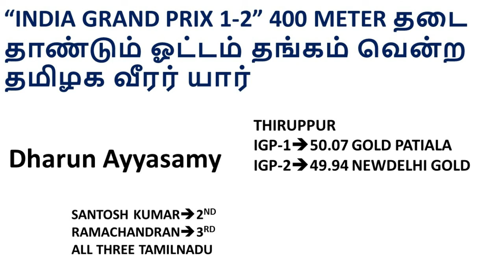CURRENT AFFAIRS IN TAMIL | DAILY CURRENT AFFAIRS 2019 |FEBRUARY 2019 CURRENT AFFAIRS 28-02-2019 #2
CURRENT AFFAIRS IN TAMIL | DAILY CURRENT AFFAIRS 2019 |FEBRUARY 2019 CURRENT AFFAIRS 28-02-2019 #2 “INDIA GRAND PRIX 1-2” 400 METER தடை தாண்டும் ஓட்டம் தங்கம் வென்ற தமிழக வீரர் யார் Dharun Ayyasamy